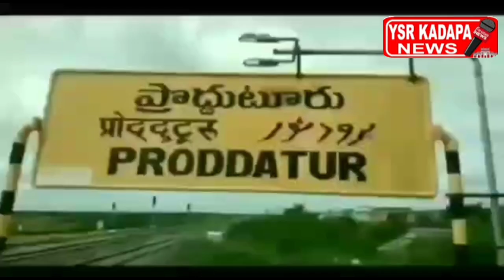ప్రొద్దుటూరు వాజ్ పేయి నగర్ లో ఉద్రిక్తత.